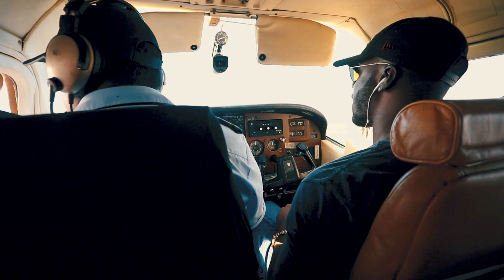Timomatic visits Ngukurr Remote Community Ep. 1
Timomatic visited the remote community of Ngukurr to speak and empower the youth and to get to know more about the culture of the community. Special thanks to Roper Gulf Regional Council for making this magical event happen.

Produced by Hafiy Fadil and Timomatic